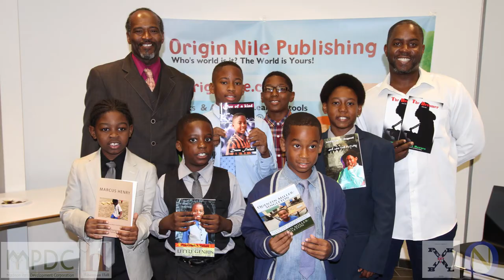Black Pearl Documentary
Origin Nile Publishing's writing and songwriting cycles with the making of BLACK PEARL. Executive Directors Donnell Singleton and Jibril Haynes.  Special thanks to Dillon Bustin @ MPDC, Ed Powell @ JRI, Fulani's Kitchen, Renee Heywood, Montez Cardwell, Becky Bass, Abria Smith, Jasmin Crable-Crawford, Natia Cole and many more, watch us do our thing.  Black Pearl is Sania, Rhema, K Loyal, Xarien - Watch in HD